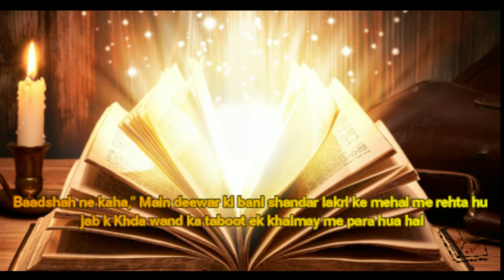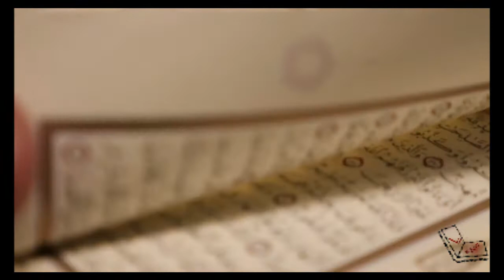The art of convenant (Haikal Sulemani) Taboot -e- sakeena full history